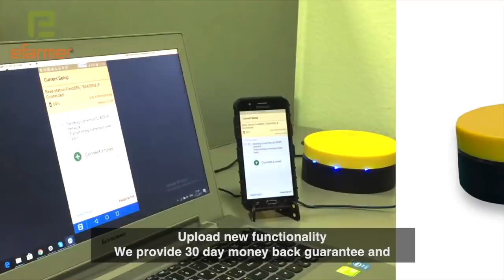FieldBee movie December 2017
FielBee tractor navigation system of new generation.
Tractor GPS, autosteer, tractor automatic steering and RTK system.